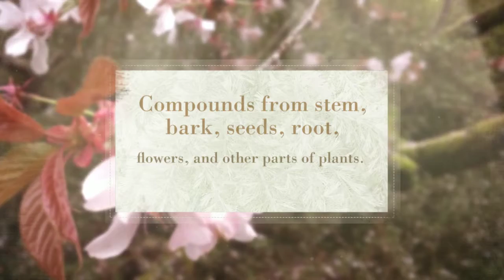What Are Essential Oils? Aromatherapy 101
What are essential oils? Where do they come from?

I am here to help MENTOR you to make your business successful as a spa, salon or skin care professional.

 I also work with business owners, and network

marketing individuals….since one of my sources of income is from network marketing. I have over a decade of sales, marketing and management expertise.

In less than 5 years I was able to take my management career skills to go work for myself. Establish clients in less than six months, and open up my own day spa in less than 2 years of working in this industry.

I love to help other people see the potential that I see in them. To show people a smarter way of working towards a goal. Giving the tools to people to earn loyal, well paying clients. How to manage marketing your own business, using social media as a platform for a ZERO advertising budget….

These are all things I have done to make my business what it is.

My coaching belief is progress not perfection.

Are you willing to take some small steps each day to get the income you desire and get the loyal, loving clients YOU DESERVE.

Stop dreaming. Make it a reality RIGHT NOW.